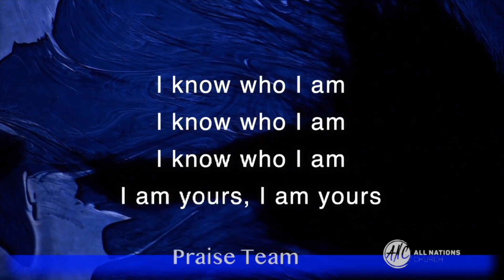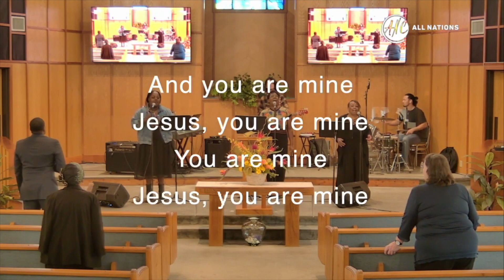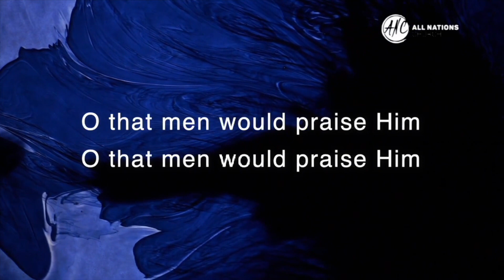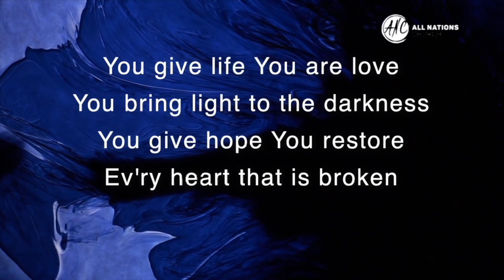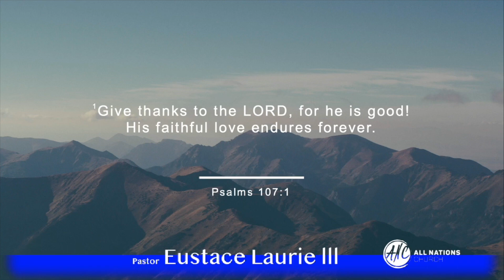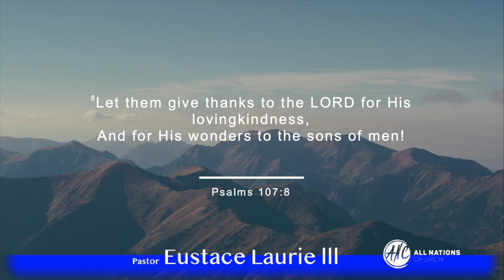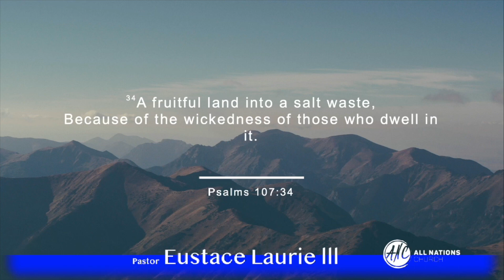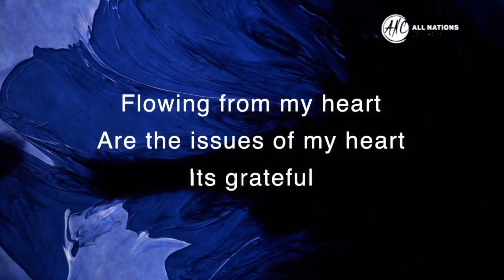All Nations SDA Church Monrovia Livestream Sep 2, 2023 at 11:30am.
All Nations SDA Church Livestream Sep 2, 2023 at 11:30am. 1948 Peck Road Monrovia, California 91016.